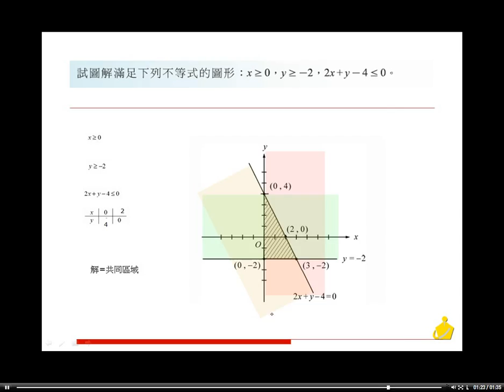職校數學AIII第一章習題三2